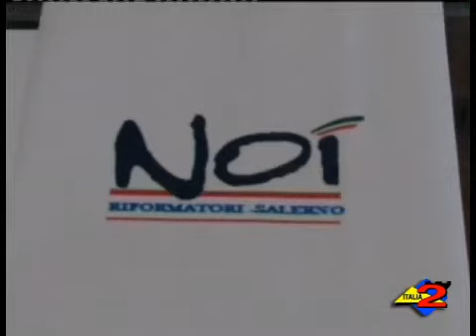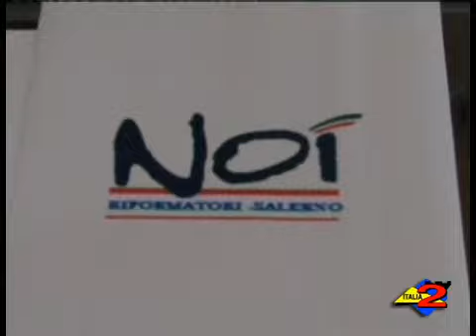Intervista a Generoso ANDRIA e PISAPIA 22-12-2010.mp4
Italia 2 tv 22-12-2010 Presentate in giornata a Salerno strategie e iniziative per il nuovo anno dell'associazione Noi riformatori nel campo del settore economico, politico e formativo. Il tavolo programmatico ha illustrato strumenti di accesso al credito bancario, proposte dall'assessore provinciale alle attività produttive Generoso Andria. Presenti all'incontro Claudio Pisapia, presidente Noi Riformatori Salerno, Anna Ferrazzano, assessore alle politiche del lavoro della Provincia ed Eva Longo, consigliere regionale.